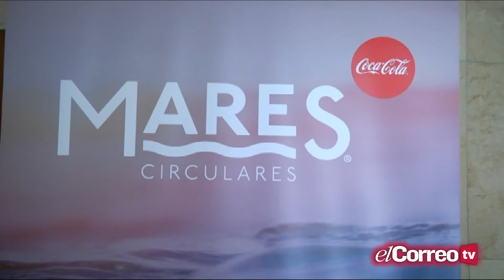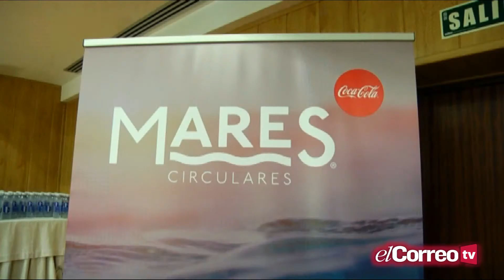Coca-Cola pone en marcha su plan para limpiar los mares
Lanza Mares Circulares para recoger el 100% de los envases